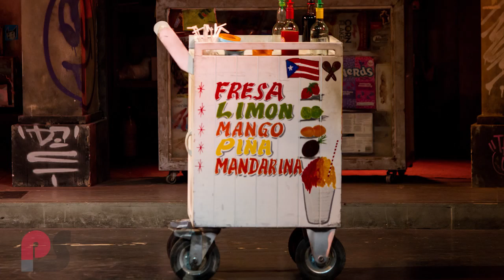Galería de fotos: Musical 'En el barrio'